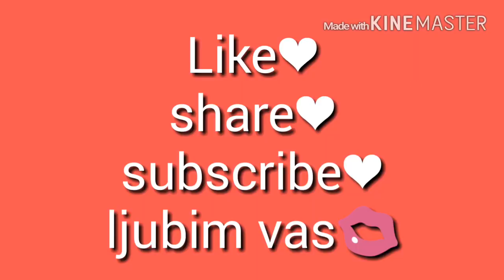🌼🌸Spring tag🌼🌸{Lorena Sokac}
Za ovaj video taggujem:-
Bebi Rita💝
Lana Novosel💝
Kristina Kris💝
Nevena Markovic💝
Ljubim vas 💋